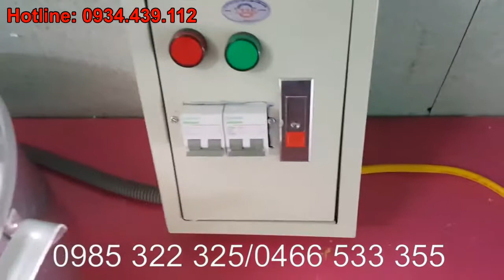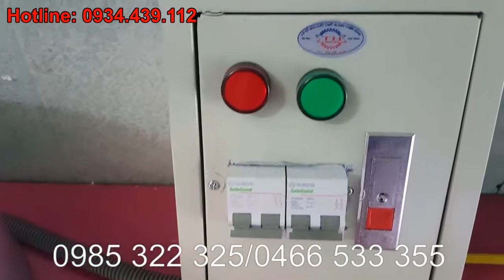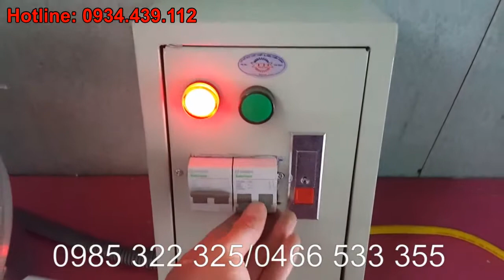nồi nấu xôi bằng inox, nồi hấp xôi 5kg, giá nồi nấu xôi bằng điện, nồi đồ xôi fivestar, máy đồ xôi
Nồi đồ xôi bằng điện. Chuyên sản xuất cung cấp các loại nồi đồ xôi bằng điện dùng cho quán bán xôi sử dụng tiện dụng, hiệu quả, không khói bụi độc hại, tiết kiệm điện năng tiêu th...